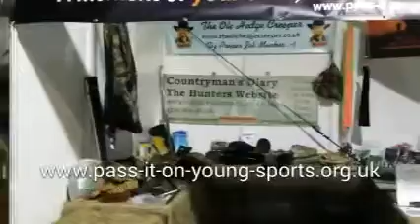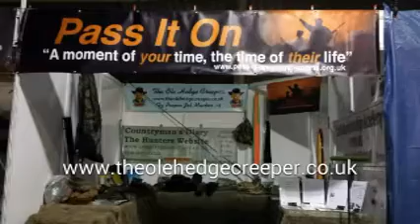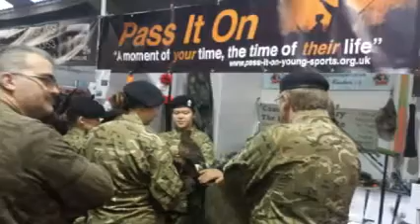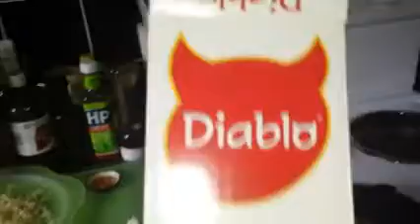Pass It On Young Sports at the British Shooting Show 2015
We head again for another inspirational year at The British Shooting Show 2015, This year with a little bit of a sombre heart as last year our dear friend and supporter John Bertrand the inventor of the show passed away on the Saturday of the show last year, So this year we carried on in his honour as many of the other stands did with remembrance pics etc displayed on our stands in his memory, John and Annie were are massive supporters and sponsors of Pass It On Young Sports and believed whole heartedly in our ethos TOGETHER WE CAN INSPIRE, The show this year was a testament of the strong foundations this show was built on, On our stand we taught about birds of prey with the star of the show Ace the Harris hawk we had wildfowl calling and advice clinics for all field sports disciplines from some of the top names in the business, We had muckers young and old coming to the stand all weekend and we were rammed to the rafters, A massive thanx and well done goes out to The Ole Hedge creeper and his team for a job well done, With a special mention to the boys who did a top drawer job at inspiring the young sports and hmmmm not so young sports, So a massive thanx to Chev/Bruce/Chris/Greg and not forgetting Ace The Harris Hawk well done boys proper job muckers ;-)